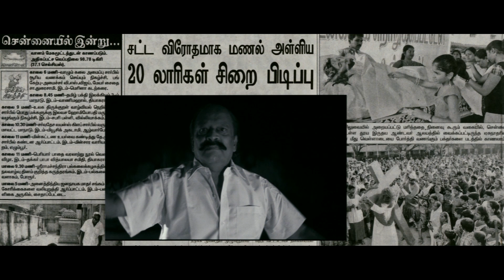மூணு கோடிக்கு பண்ணிருக்கேன் | Dharani | Aari Arujunan | Elango Kumaravel | Sandra Amy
Explore the captivating world of the Tamil movie "Dharani" in this in-depth review. Learn about the plot, characters, and overall cinematic experience of this must-watch film.

Directed by : Guhan Sambandham

Written by : Guhan Sambandam

Produced by - VGS Narendran

Starring - Aari Arujunan, Elango Kumaravel, Sandra Amy, Ajay Krishna